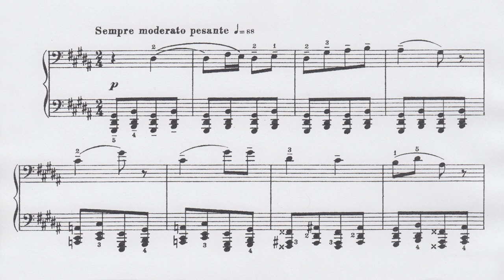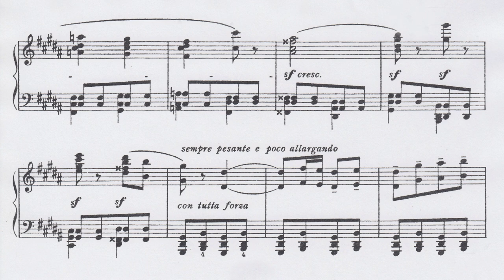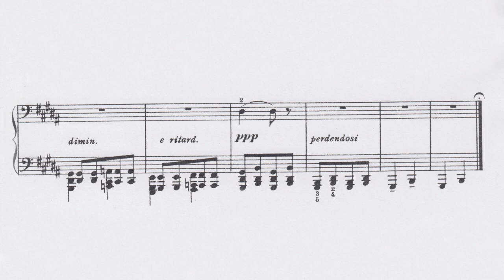Modest Mussorgsky: Bydlo / „Pictures at an Exhibition” (audio + sheet music) [Thurzó]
Recorded on 5th of November, 2017

Enjoy this performance. Best with headphones!
This is an exceptionally beautiful piano piece.

Pictures at an Exhibition is a suite of ten pieces (plus a recurring, varied Promenade) composed for the piano by Russian composer Modest Mussorgsky in 1874.The suite is Mussorgsky's most famous piano composition and has become a showpiece for virtuoso pianists. It has become further known through various orchestrations and arrangements produced by other musicians and composers, with Maurice Ravel's arrangement being by far the most recorded and performed.